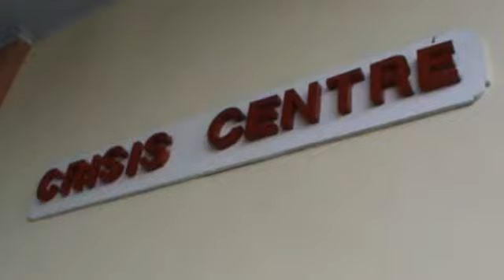Selaparang Airstrip - 23112013